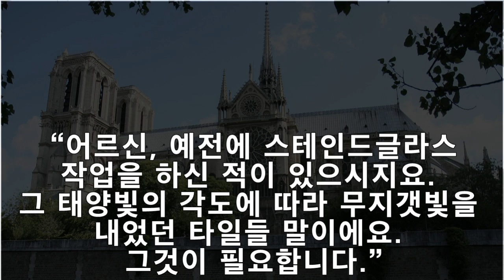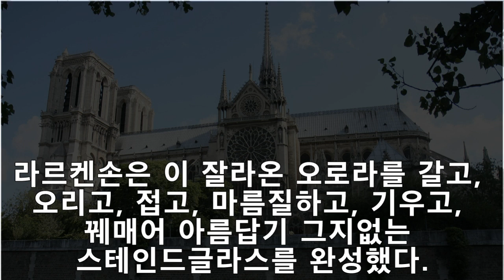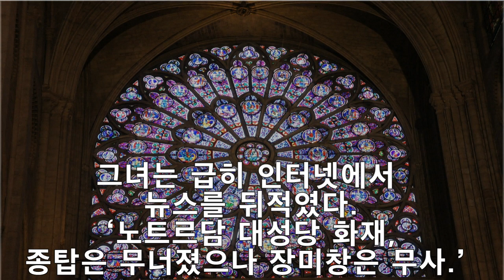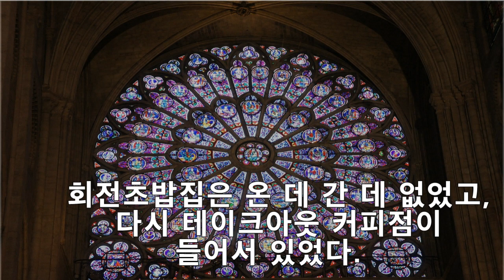자작소설 오디오북- 무지개회전초밥 (with 클로바 더빙)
자작소설을 네이버 인공지능 클로바더빙으로 녹음해 봤습니다^^